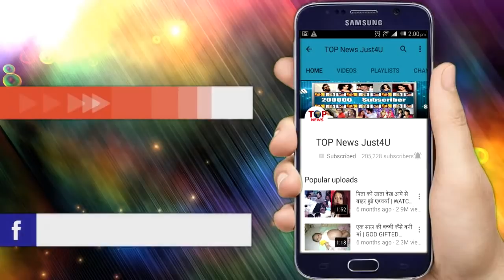YRKKH: OMG! कुछ नहीं होगा NAIRA को, देगी KARTIK को बड़ा SURPRISE